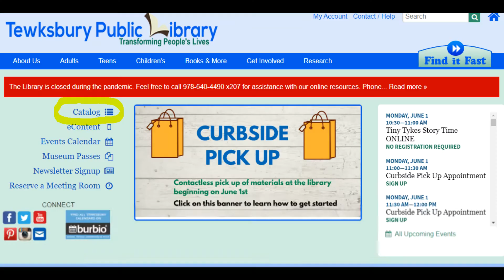How to Place a Hold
A short video explaining how to go about requesting an item in the Tewksbury Public Library's online catalog